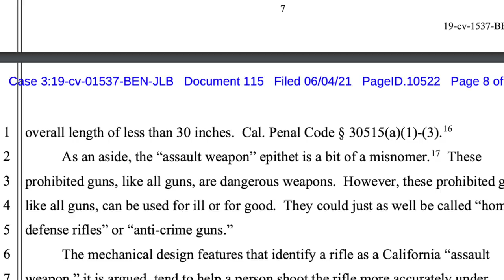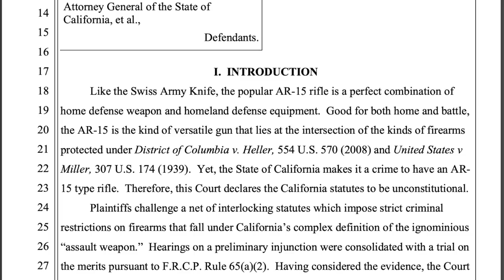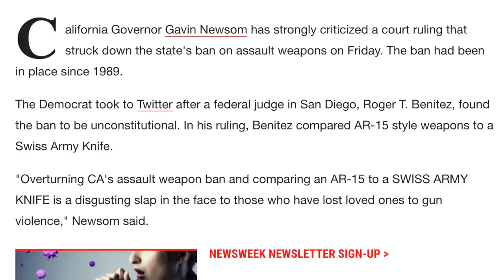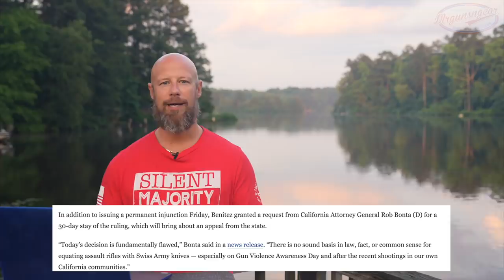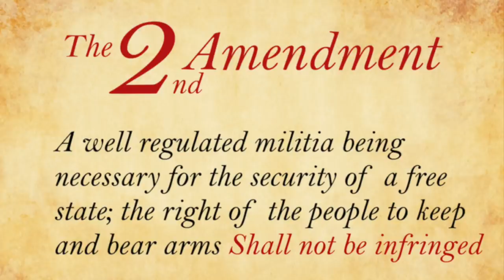Judge Overturns California's Assault Weapon Ban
Judge Roger Benitez has overturned California's assault weapon ban but what does that actually mean?

Facebook.com/Mrgunsngear

Instagram.com/seniorgunsngear

Email sign up:
Mrgunsngear.com
MRGNG.org